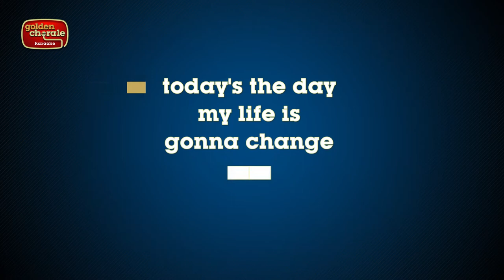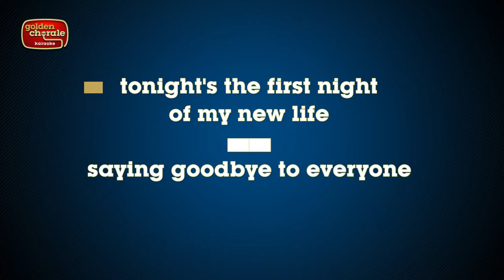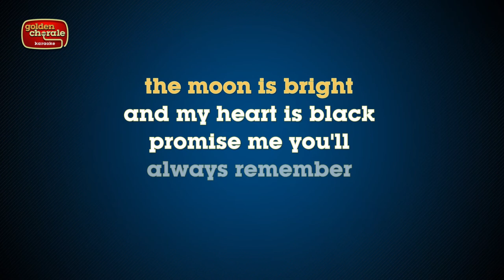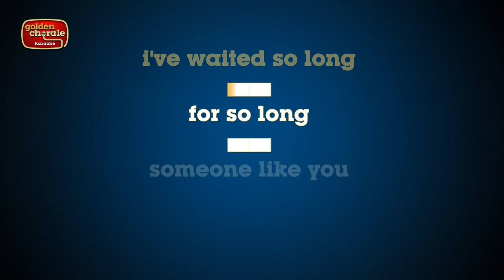cold cave - glory (karaoke)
Karaoke version of the song Glory by Cold Cave first release in 2017 as a single and on their 2018 album You & Me & Infinity.